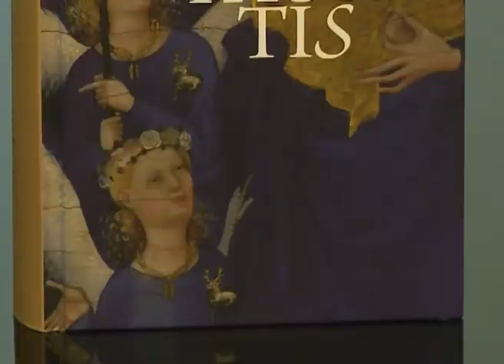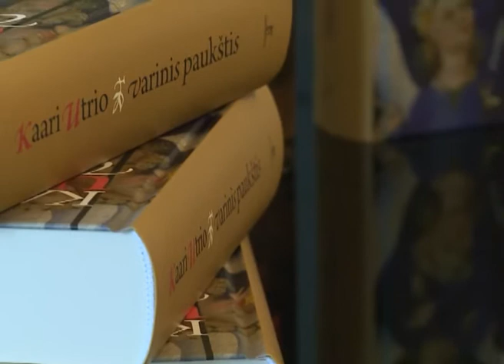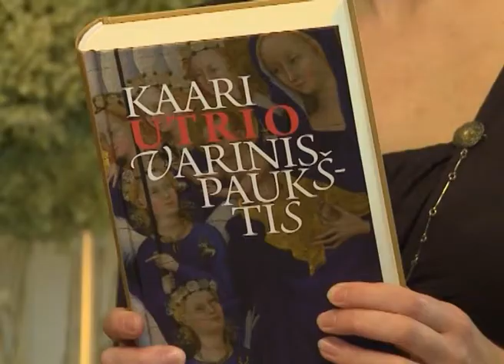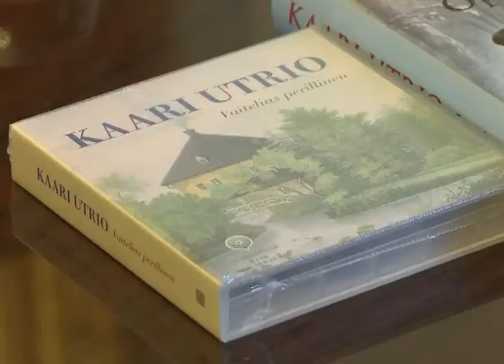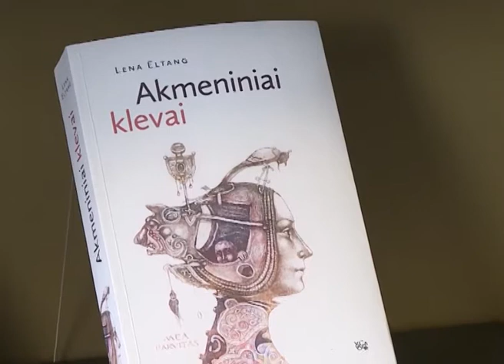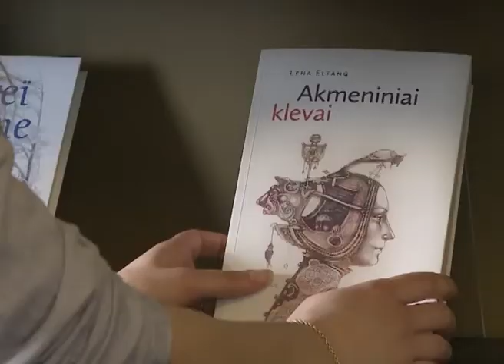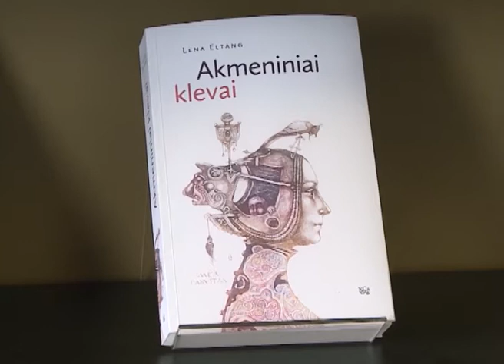Knygų apžvalga: „Akmeniniai klevai" 1 dalis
Šiandien laidoje Jūsų laukia susitikimas su Lietuvoje viešėjusia suomių rašytoja Kaari Utrio, reportažas apie Lietuvos technikos biblioteką, kuri šiemet švenčia garbingą jubiliejų, o „Savaitės knygos" rubrikoje pristatysime Leną Eltang ir jos knygą „Akmeniniai klevai".